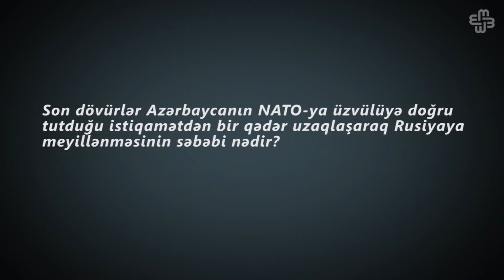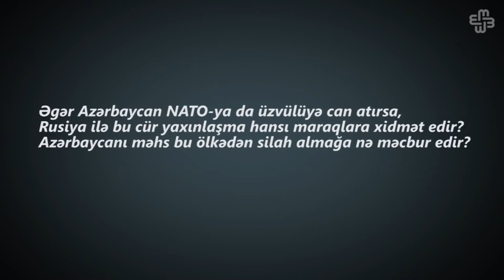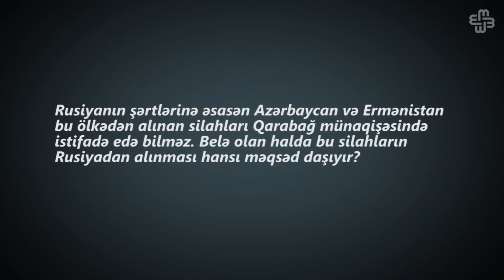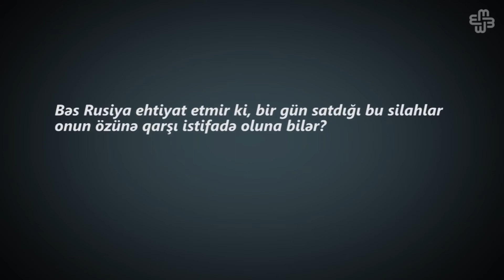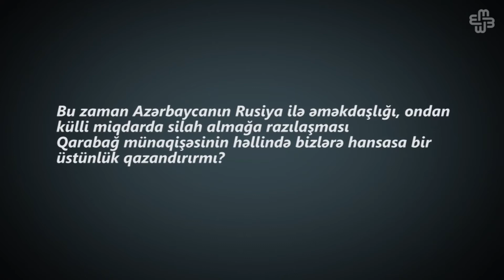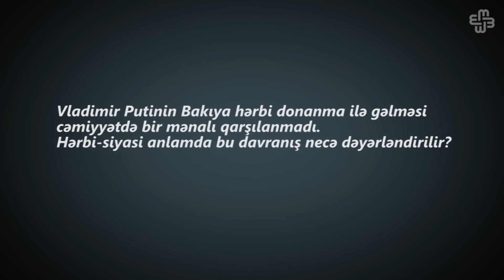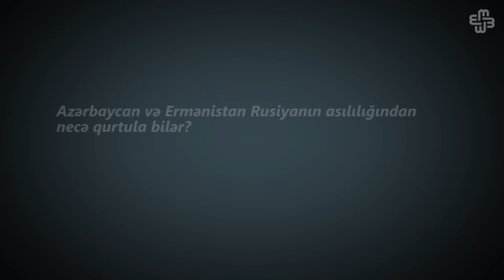Rusiya təhdid edir, silah satır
Bir zamanlar NATO-ya can atan Azərbaycanı Rusiya ilə hərbi sahədə də yaxınlaşmağa nə vadar edir? Azərbaycan Rusiyadan niyə külli miqdarda silah alır? Rusiyanın qoyduğu şərtlərə əsasən bu silahlar Qarabağ münaqişəsində istifadə oluna bilməzsə, o zaman nə üçün alınır?  Bu suallara Meydan TV  tanınmış hərbi ekspert Cəsur Sümərənli ilə müsahibədə cavab axtarıb.